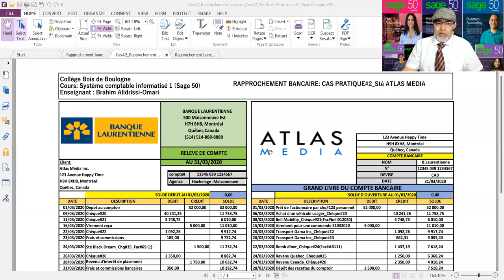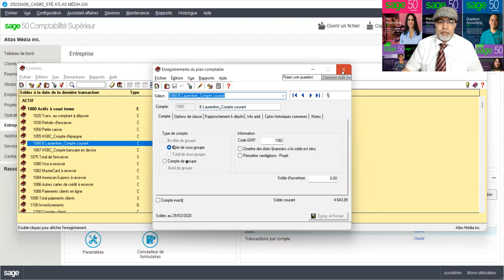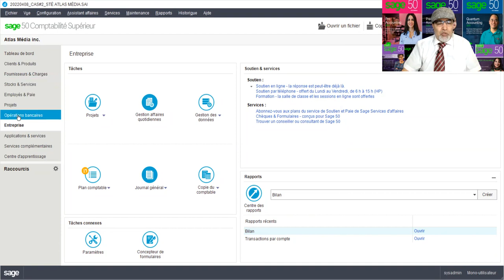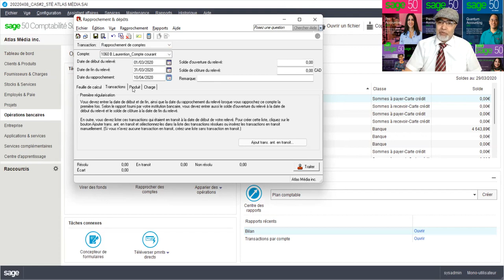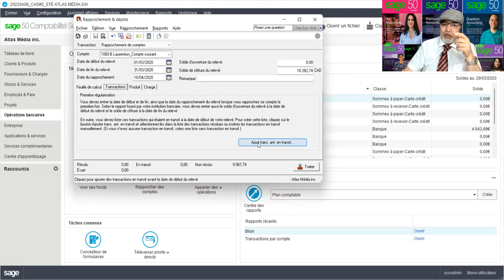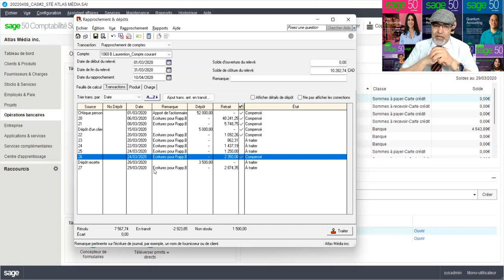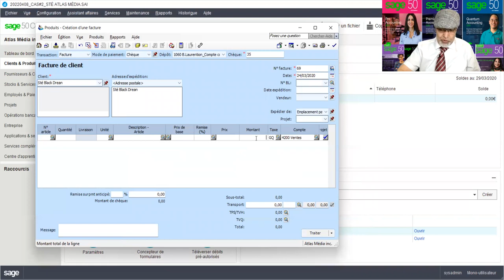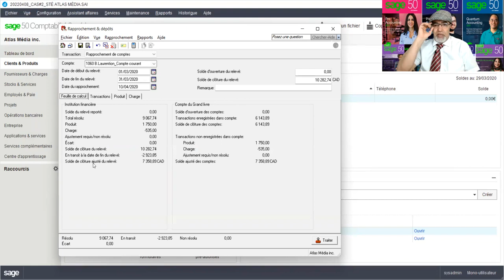20220408_Sage 50_Cas#2_Rapprochement bancaire_Correction du cas#2_ Sté Atlas Média